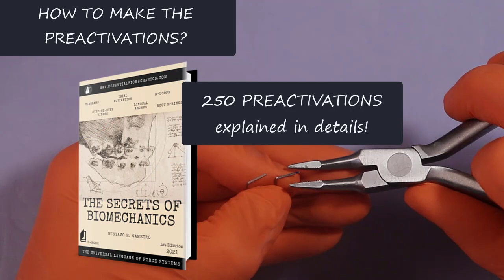Geometry V Force System | Essential Biomechanics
When the terminal molars need both a force and a couple to be corrected, the movement with continuous archwires can be time consuming, because the force system applied is usually inconsistent.

Moreover, sometimes we only need to move the second molars. In these cases, in order to apply a SPECIFIC FORCE SYSTEM, a rectangular loop is a great option. In this video, a preactivation specific to apply a geometry V force system was used. Remember that you can apply any force system with the rectangular loops! The secret is to understand the biomechanical principles for the correct preactivations.

If you want to learn more about rectangular loops and the segmented arch techniques, checkout our new book "The Secrets of Biomechanics - the universal language of the force systems".

Music of this video: David Guetta Ft. Sia - Titanium (Instrumental)